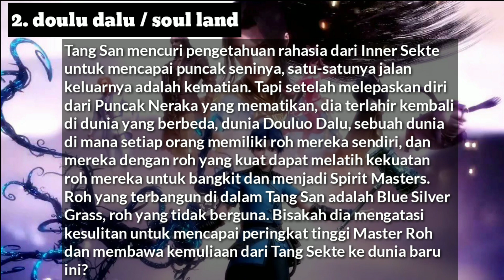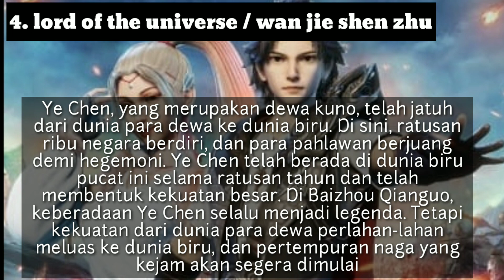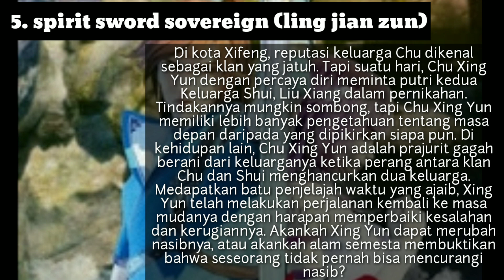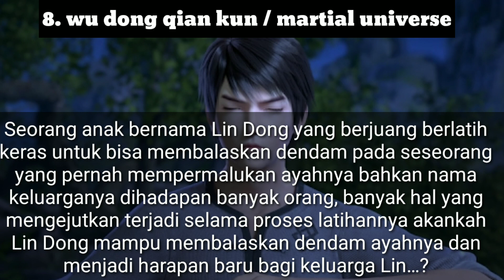My Top 8 Anime atau donghua China recomended wajib tonton (the best)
Daftar drama :
1. Battle through the heavens / doupo cangqiong
2. Doulu dalu / soul land
3. Wu gengji
4. Lord of the universe / wan jie shen zhu
5. Spirit sword sovereign / ling jian zun
6. Tales of Demons and god
7. A portrait of jianghu : spirit master
8. Wu dong qian kun / martial universe